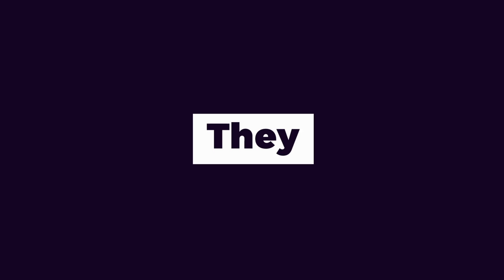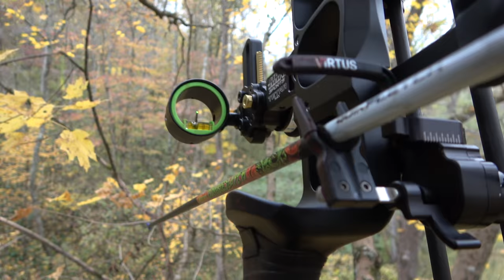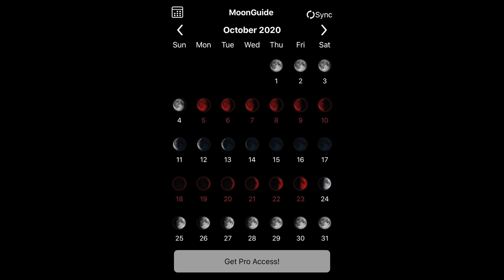MONSTER Ohio Buck on Hind Legs in a Scrape at 25 Yards!!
Whitetail Edge Season 6 Episode 2 - Splits

After Dylan got it done on a buck he called The Sheriff, I headed back to Ohio and I had one particular deer in mind.  This was a deer I called Splits.  Splits was an old warrior I have been watching for 4 or 5 years now and based on his previous activity around mid October I knew there was a good chance he would show back up on one of my farms.  This farm is extremely hard to hunt.  It's a bottom access farm which I don't normally like, and there is never a great wind to hunt.  But, I know I had to be in this particular bottom during this time of year in hopes to catch up with Splits.  I made myself a Black Widow mock scrape and sure enough, Splits is back!  This is a hunt you don't want to miss and a true testament to the Phaze System and Black Widow Deer Lures.